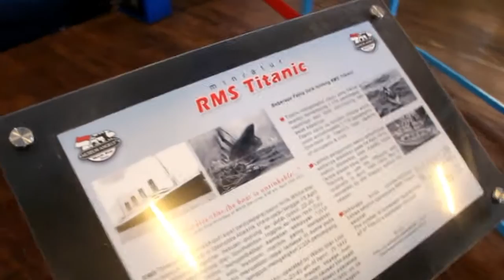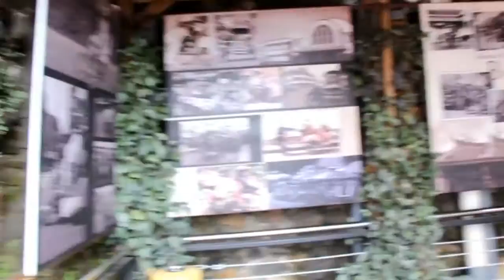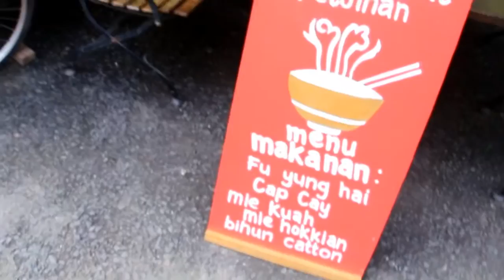FAMILY TRIP: MUST VISIT DI BATU MUSEUM ANGKUT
Jalan jalan dulu di Batu :)